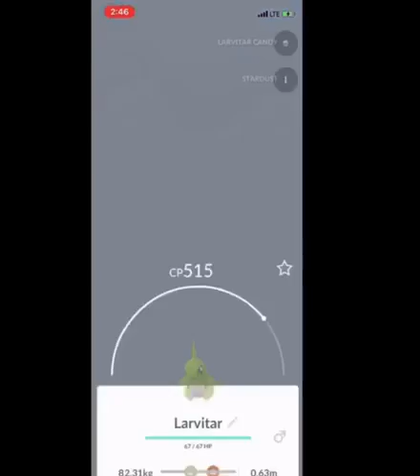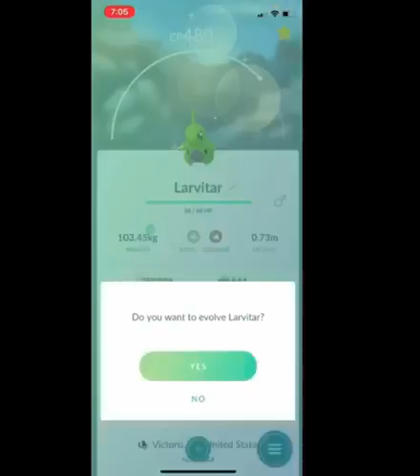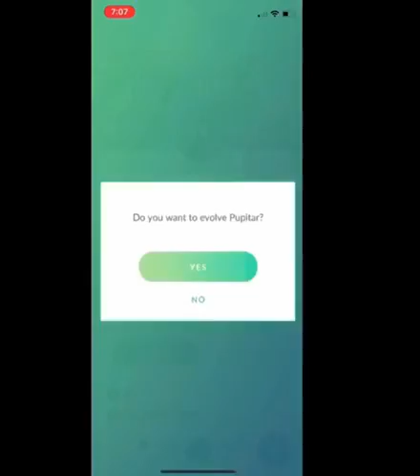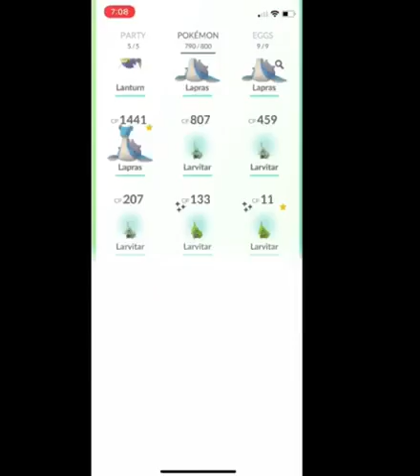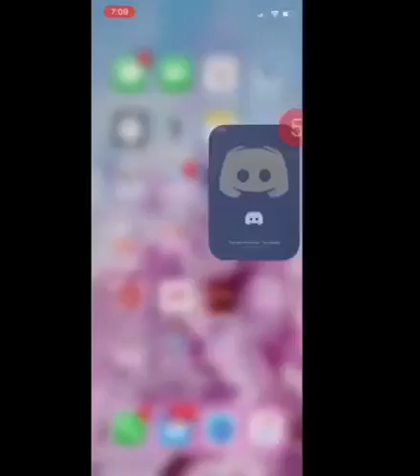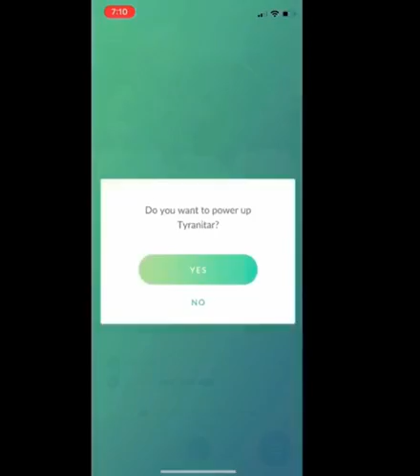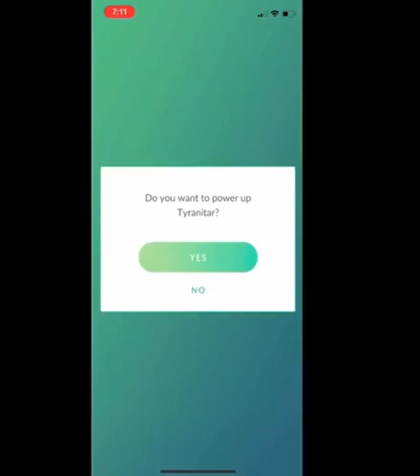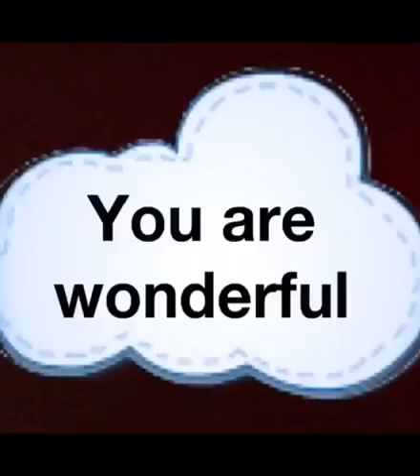Pokémon Go Community Day June 16 Larvitar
Caught 4 shinnies
Caught - baby
Evolved - Baby to Teenager
Evolved Teenager to Adult
Adult powered up